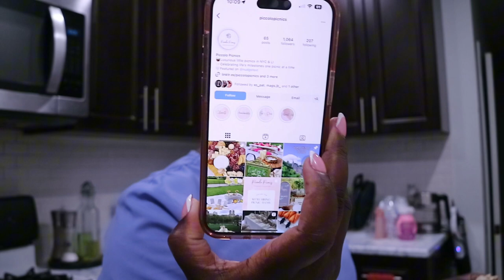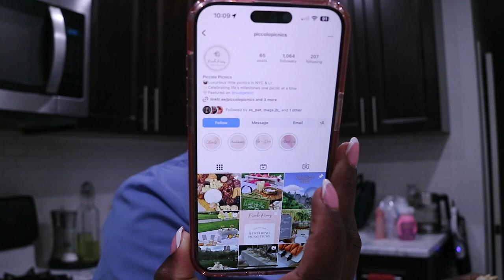SHE TOOK SOMEONES BAG - I FORGOT TO SCHEDULE THE NANNY motherhood adulthood All Things Jadene 🇯🇲